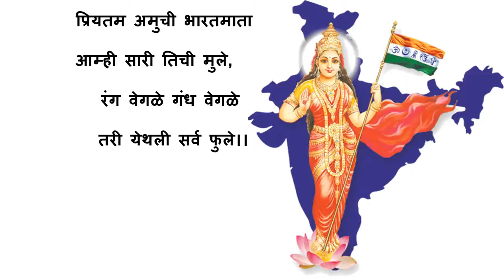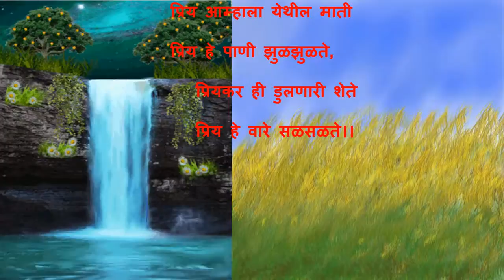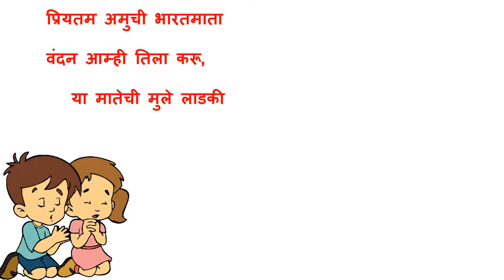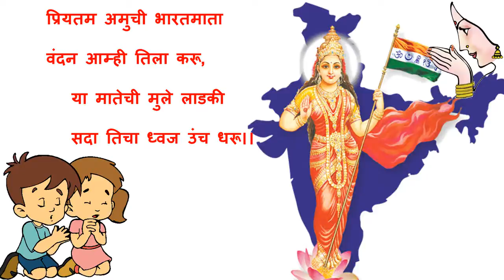6th/Marathi/भारतमाता - Maharashtra Board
6th/Marathi/भारतमाता - Maharashtra Board